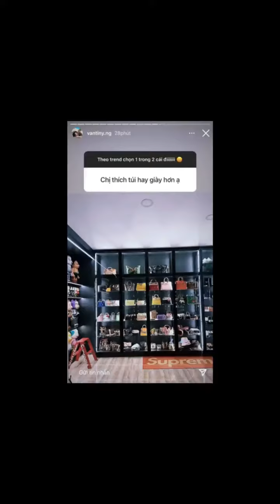Con dâu ông trùm điện tử Sài Gòn khoe tủ chứa hơn 50 chiếc túi hiệu, xếp kín cả bức tường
Vốn là hot girl Sài thành đình đám, Vân Tiny còn được biết đến nhiều hơn sau khi kết hôn với Fabo Nguyễn, trở thành con dâu ông trùm điện tử Sài Gòn. Nếu vẫn còn thắc mắc thì Fabo là con trai duy nhất của ông Nguyễn Ngọc Quân - chủ chuỗi cửa hàng đồ điện tử Bose Nguyễn Quân, chuyên phân phối độc quyền loa Bose tại Việt Nam.
Cũng chính vì lý do này, Vân Tiny là một trong những nàng dâu hào môn được chú ý trong thời gian gần đây.
Vợ chồng Fabo Nguyễn - Vân Tiny
Mới đây, con dâu ông trùm điện tử Sài Gòn tiếp tục khiến dân tình được phen mắt tròn mắt dẹt khi khoe BST túi hiệu của mình. Cụ thể, khi bắt trend chọn 1 trong 2, một dân mạng đã hỏi cô nàng thích túi h...